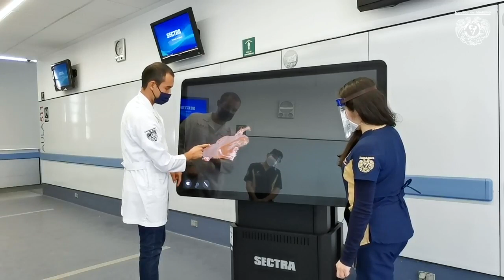Nuevo equipo Sectra en el Departamento de Anatomía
El departamento de Anatomía cuenta con nuevo equipo Sectra.